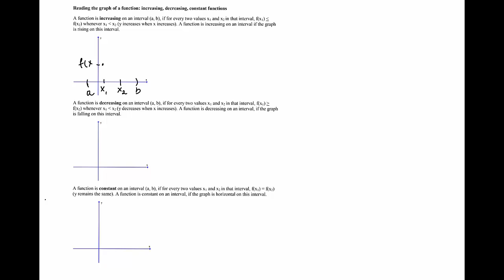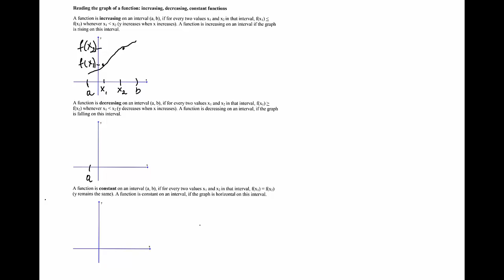Graph of Increasing Decreasing Constant Function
Created by Prof. Anna Wlodarczyk-Meziani, Florida International University